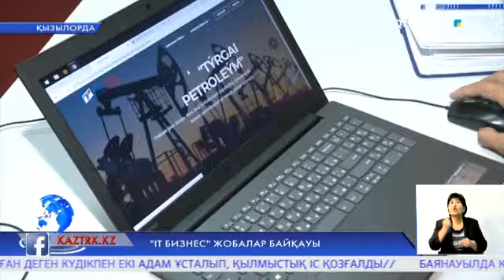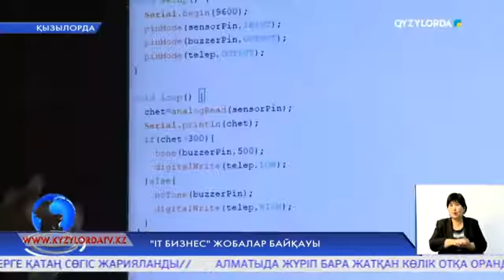IT бизнес» жобалар байқауы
Аймағымызда «Ай-ти бизнес» атты жобалар жарысы болды. Алғаш рет ұйымдастырылған  байқауға облысымыздан және еліміздің бірнеше өңірінен барлығы 30 жас қатысты.